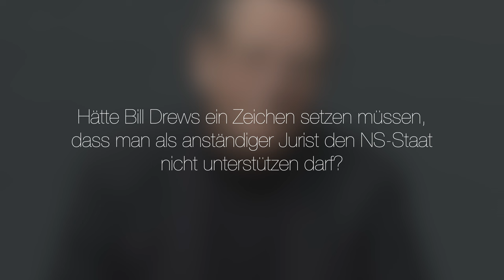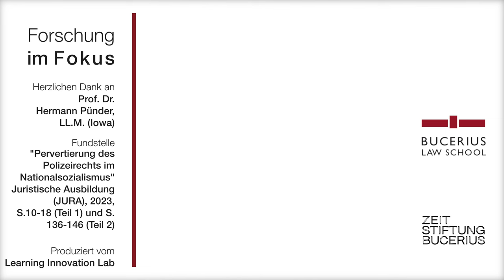Pervertierung des PolizeiR im Nationalsozialismus: Forschung im Fokus mit Prof. Dr. Hermann Pünder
Fundstelle: Juristische Ausbildung (JURA) 2023, 10 und 136

In diesem Video berichtet Prof. Dr. Herrmann Pünder von seinem Beitrag in dem er – auch vor dem Hintergrund der im Studium nunmehr verpflichtenden Auseinandersetzung mit dem NS-Unrecht – von der Pervertierung des Polizeirechts während der nationalsozialistischen Schreckensherrschaft.

Hermann Pünder, 1966 in Köln geboren, ist Inhaber des Lehrstuhls für Öffentliches Recht (einschließlich Europarecht), Verwaltungswissenschaft und Rechtsvergleichung an der Bucerius Law School in Hamburg.

Nach einer humanistischen Schulausbildung am Domgymnasium in Fulda studierte Hermann Pünder Rechts- und Politikwissenschaft an den Universitäten Freiburg, Genf und Münster mit Stipendien der Bischöflichen Studienförderung Cusanuswerk und des Deutschen Akademischen Austauschdienstes (DAAD). Außerdem nahm er an den rechtsvergleichenden Kursen der Faculté Internationale de Droit Comparé in Straßburg teil. 1992 legte er die erste juristische Staatsprüfung in Freiburg ab. Von 1992 bis 1993 studierte er an der University of Iowa und arbeitete dort als wissenschaftlicher Assistent bei Prof. John Reitz. Die Studien schloss er mit dem Grad eines Masters of Laws (LL.M.) ab.

1995 wurde Hermann Pünder an der Westfälischen Wilhelms-Universität Münster mit einer von Prof. Dr. Dieter Birk (Institut für Steuerrecht) betreuten Dissertation zum Thema "Exekutive Normsetzung in den Vereinigten Staaten und der Bundesrepublik Deutschland" promoviert. 1996 bestand er die zweite juristische Staatsprüfung am OLG Köln. Danach war er Wissenschaftlicher Assistent bei Prof. Dr. Dirk Ehlers, Institut für Öffentliches Wirtschaftsrecht der Universität Münster.

Im Juni 2002 wurde Hermann Pünder in Münster mit der von Prof. Ehlers betreuten Schrift "Haushaltsrecht im Umbruch" habilitiert. Ihm wurde die Lehrbefugnis für Öffentliches Recht, Europarecht, Verwaltungs- wissenschaft und Rechtsvergleichung verliehen. Im Juli 2002 erteilte ihm die Bucerius Law School einen Ruf auf einen Lehrstuhl für Öffentliches Recht.

Die Bucerius Law School – Hochschule für Rechtswissenschaft in Hamburg ist eine Gründung der ZEIT-Stiftung Ebelin und Gerd Bucerius. Sie ist Deutschlands erste private Stiftungshochschule für Rechtswissenschaft mit Promotions- und Habilitationsrecht. Auf dem Campus der Bucerius Law School studieren etwa 700 junge Menschen in zwei Studiengängen und verschiedenen Sommerprogrammen.

Bitte nennen Sie bei Nachnutzung Prof. Dr. Hermann Pünder, Bucerius Law School als Autor.